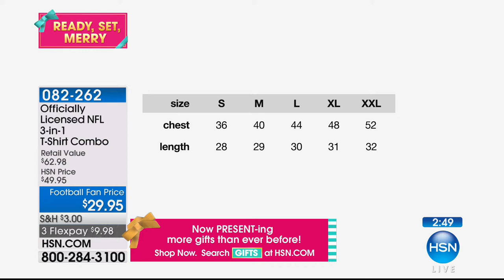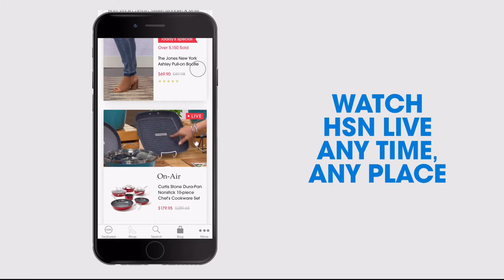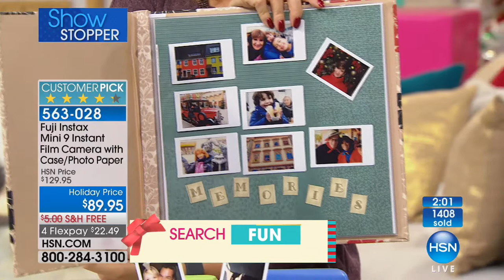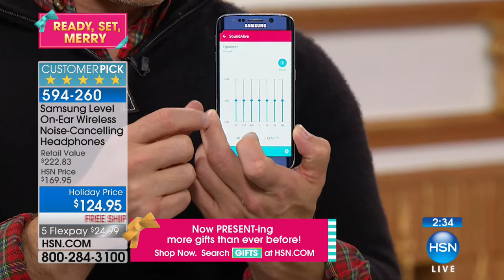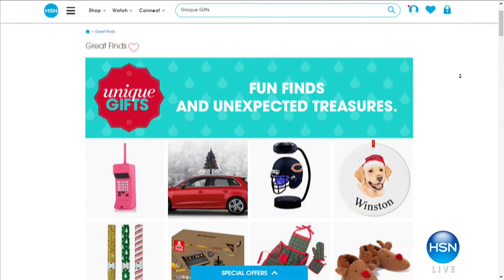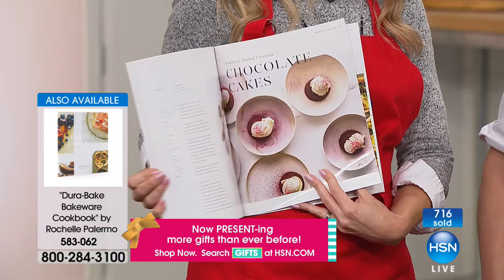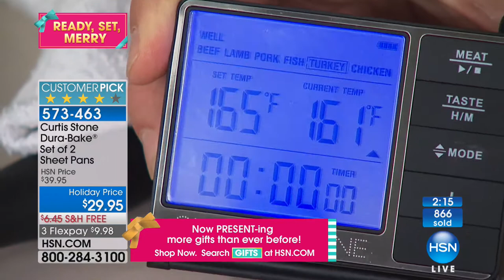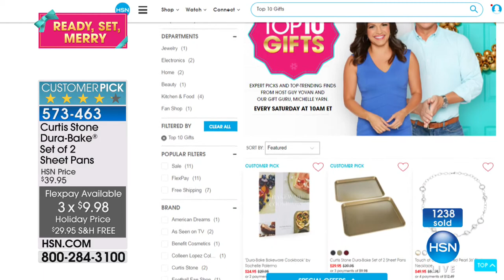HSN | Top 10 Gifts 12.09.2017 - 10 AM